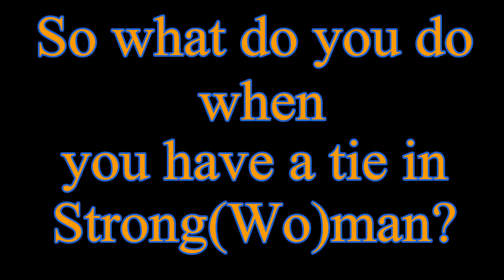Tire Flip to win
These two ladies had to battle it out to win the 140 class at Orange Elite!